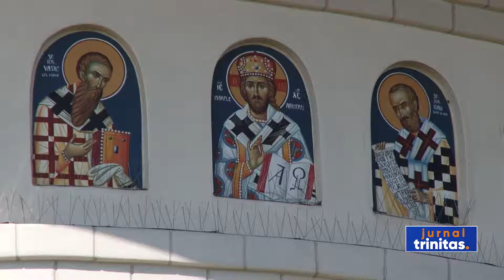A fost sfințit paraclisul Mănăstirii „Adormirea Maicii Domnului”-Blaga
Paraclisul „Nașterea Sfântului Ioan Botezătorul” al Mănăstirii „Adormirea Maicii Domnului”-Blaga, din județul Iași, a fost, astăzi, târnosit. Slujba a fost săvârșită de Înaltpreasfințitul Părinte Teofan, Mitropolitul Moldovei și Bucovinei, care a binecuvântat și noua casă monahală. În continuare, ierarhul a oficiat Sfânta Liturghie.